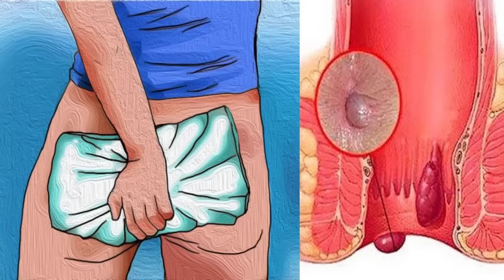ជំងឺ​ឫស​ដូងបាត​អាច​ព្យាបាល​បាន​តាម​វិធីសាស្រ្ត​សាមញ្ញៗ , Hemorrhoids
In this video we want to show you about ជំងឺ​ឫស​ដូងបាត​អាច​ព្យាបាល​បាន​តាម​វិធីសាស្រ្ត​សាមញ្ញៗ , Hemorrhoids, SUCCESS REVEAL

✮✮✮✮✮ Enjoy!

✡ ABOUT US ✡
.: Why We create SUCCESS REVEAL channel :.
1. To inspire, Motivate, create new entrepreneur
2. Share Business knowledge, Entrepreneurship, Success
3. Free Business Education Online